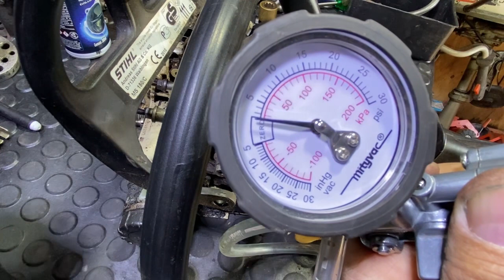Stihl MS170: Regulagem Mudando Por Conta, Veja Uma Das Causas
Quando  a motosserra ou roçadeira perde a regulagem de um dia para outro ou muda demais de motor frio para quente, a muita possibilidade do motor estar com uma entrada de ar, pode ser em um retentor ou junta ou até mangueira de impulsos ou duro de admissão.